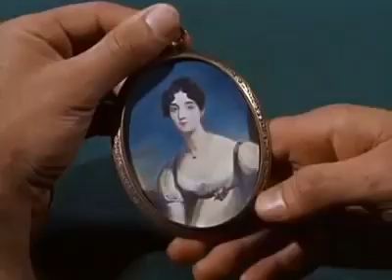Bonanza - UN HOGAR